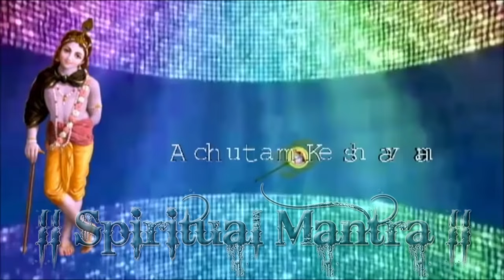Achyutam Keshavam Krishna Damodaram Ram Narayanam Janaki Vallabham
Achutam Keshavam Krishna Damodaram
Ram Narayanam Janaki Vallabham

Kaun Kehte Hain Bhagvan Aate Nahin
Tum Meera Ke Jaise Bulate Nahin
Achutam.

Kaun Kehte Hain Bhagvan Khate Nahin
Ber Shabri Ke Jaise Khilate Nahin
Achutam.

Kaun Kehte Hain Bhagvan Sote Nahin
Maa Yashodha ke Jaise Sulate Nahin
Achutam.

Kaun Kehte Hain Bhagvan Nachte Nahin
Gopiyo ki Tarah Tum Nachate Nahin
Achutam. )